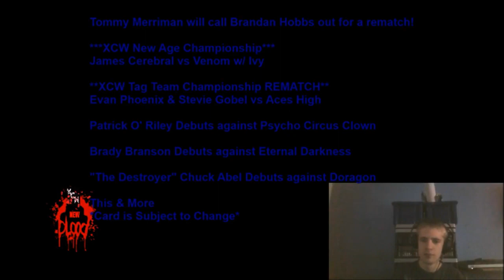Kenny Hazard Khaos Interview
Check out this Exclusive Interview with Kenny "Hazard" Khaos from The Edward Fowler Show from 2017